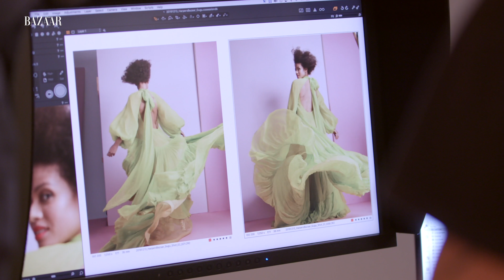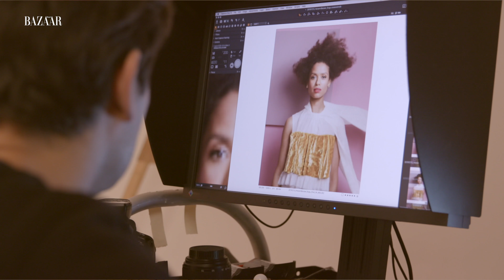Gugu Mbatha-Raw answers our beauty pageant questions | Harper's Bazaar UK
Following dazzling turns in Black Mirror and The Morning Show, Gugu Mbatha-Raw is taking the crown playing the first black Miss World. Here, she answers common beauty pageant questions, including telling us her guilty pleasure and the best piece of advice she's ever received...